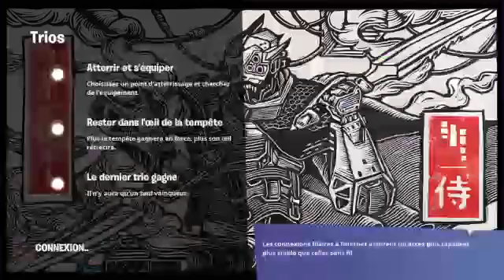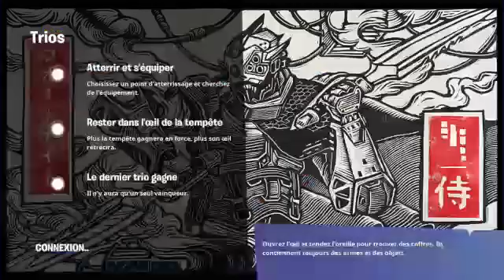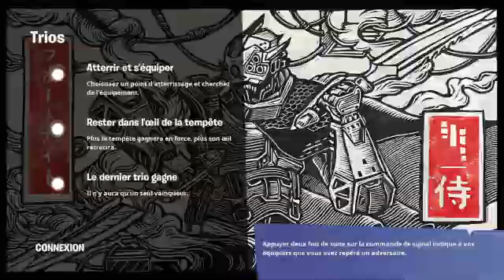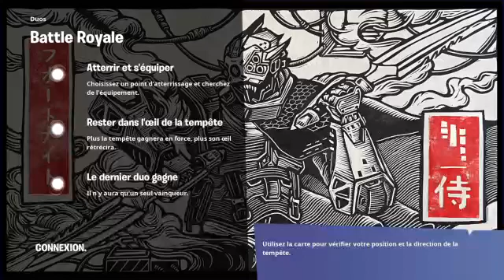cc toi qui regarde mon stream :)